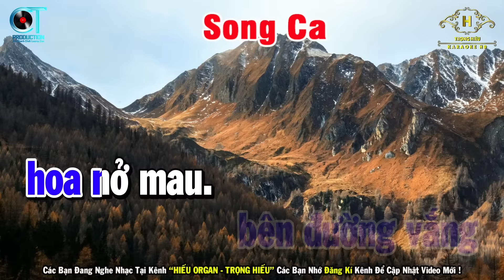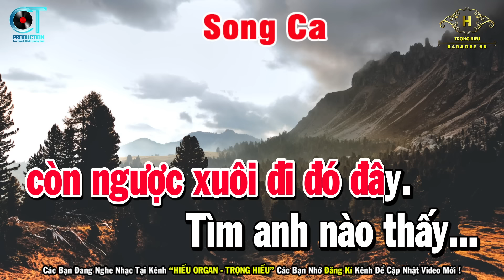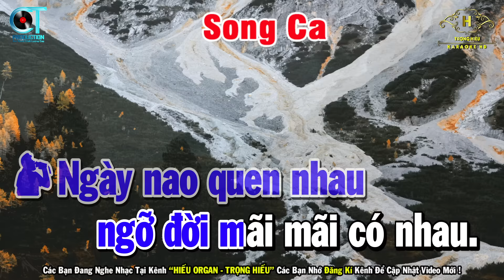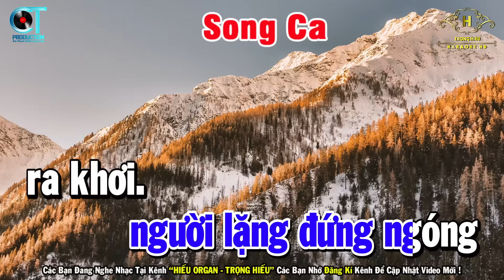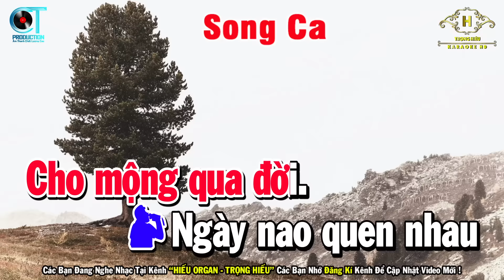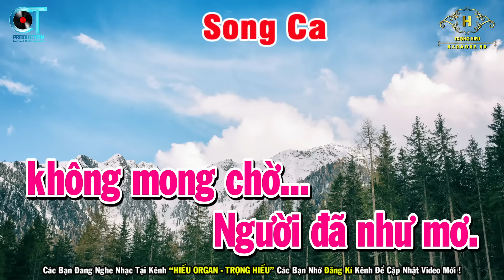Người Đã Như Mơ Karaoke Song Ca Nhạc Sống | Trọng Hiếu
Bài Hát Người Đã Như Mơ Karaoke Song Ca Nhạc Sống | Trọng Hiếu